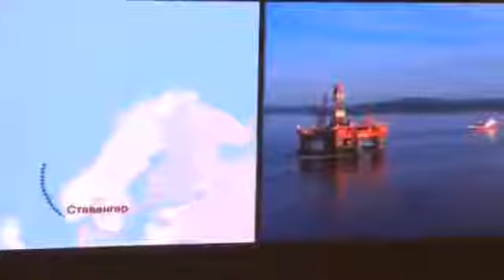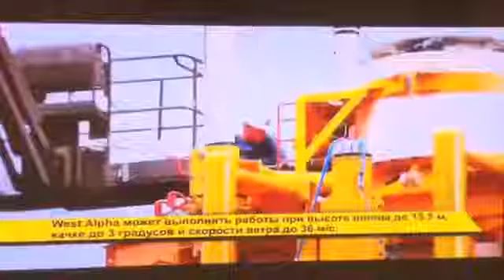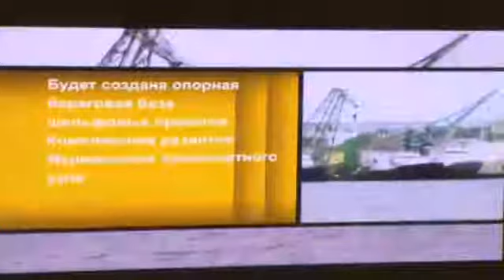Путин видеоконференция с платформой «Вест Альфа» в Карском море 9 августа 2017 года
Родина-Свобода-Путин! НАЦИОНАЛьНО-ОСВОБОДИТЕЛьНОЕ ДВИЖЕНИЕ Патриоты России - Обьединяйтесь!